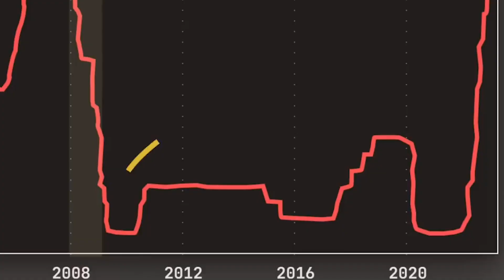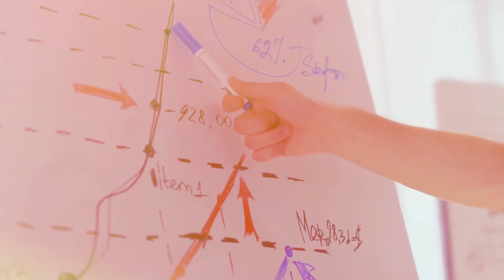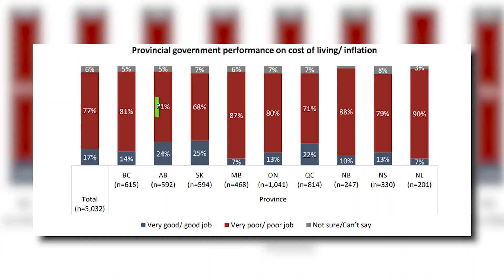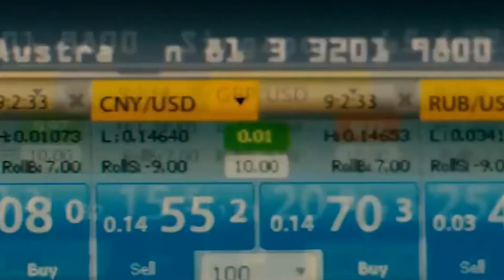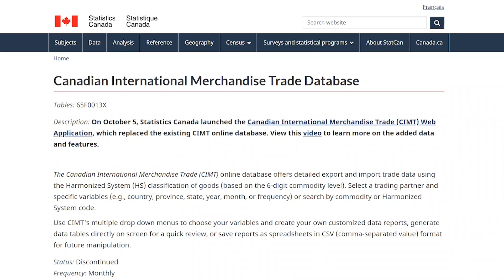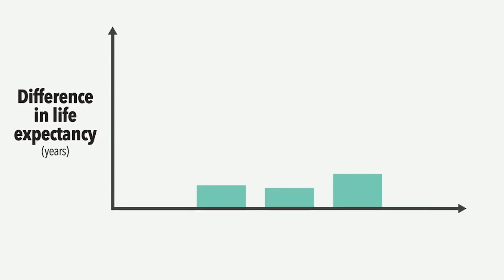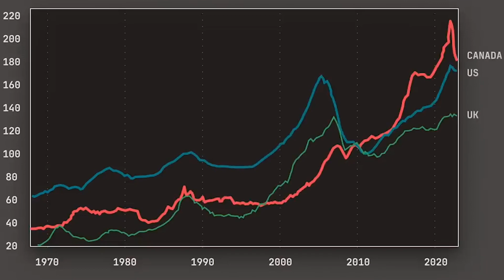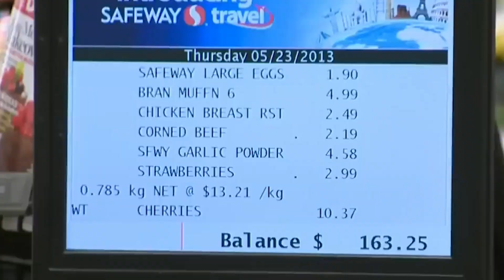The Secret DAMAGES Happening on Canada's Economy!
Have you ever wondered what lies beyond the the Great White North? Not the white walkers of course!

Then what exactly because the bomb is ticking and a storm has been brewing, threatening to shatter the very economic pillars that uphold this nation of Canada.

As jobs vanish, dreams waver, and prosperity hangs in the balance, we're uncovering the profound "why" that underpins it all.

You know, Canada is known for its polite citizens, majestic landscapes, and err... the excessive use of the word "sorry." But when it comes to humor, it seems the economy wants to join the entertainment scene too. So, let's debunk some myths, shall we?

In today's video we look at From Prosperity to Peril: The Truth About Canada's Economy

Inspired by MHFIN, How Money Works, Epic Economist and Graham Stephan.

Inspired by Canada's woke nightmare: A warning to the West | Documentary

Inspired by CNN follows migrants illegally entering Canada from New York road

Inspired by MORTGAGE CRISIS IN CANADA? Are the Liberals ok with people losing their homes?

Canada's economy is in trouble.  In 2008 Canada's economy dodged a bullet and avoided the 2008 housing crash that United States and other countries experienced.  Unfortunately Canada did not learn from its Southern neighbor's mistakes and began printing money causing prices of homes to skyrocket.  Now Canada faces a huge economic debacle with the prices of just about everything on the rise.  In this video we cover Canada's economic debacle and what can be done to avoid another 2008 crash.

Despite being one of the wealthiest economies globally, Canada has struggled with stagnating growth in recent years. The country has experienced little to no economic growth in recent years, and this trend seems to be continuing. This lack of growth has been linked to various factors, including a decline in oil prices and a lack of innovation and investment in various sectors. Its economy is also struggling with low productivity and innovation. The OECD forecasts that the country will stagnate and have the lowest growth of any advanced economy over the next 5 years. So, why is Canada struggling to grow, and what can this tell us about other advanced economies?